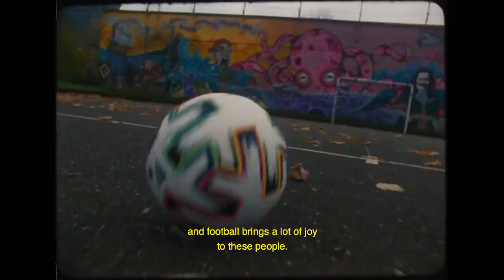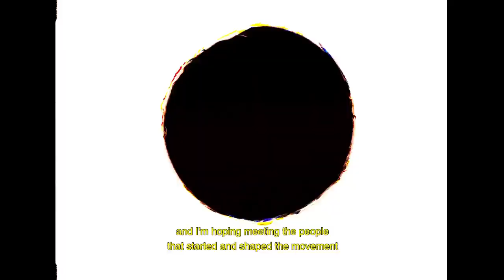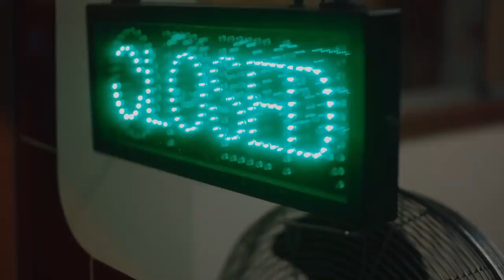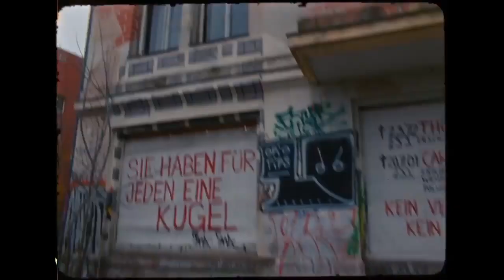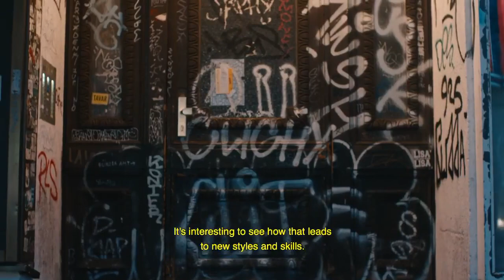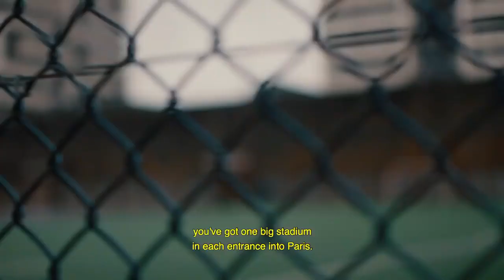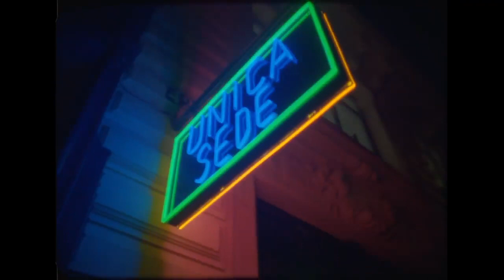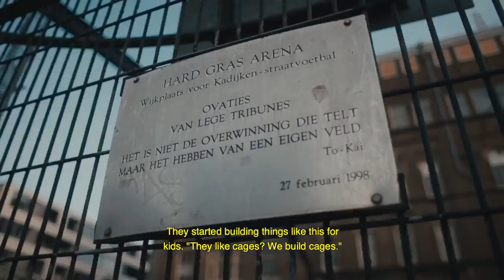the story of street football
This is the story of street football and the people writing the future of football.
From Amsterdam to Berlin to Paris, street ballers are writing the future of football. @gundeepx - creator of “The Last Stand” and consultant on VOLTAFOOTBALL - found that for these players, street football is about more than just nutmegs - it can be a way to find purpose.